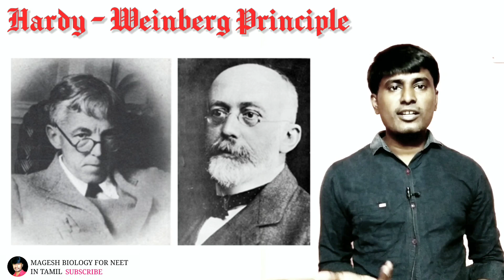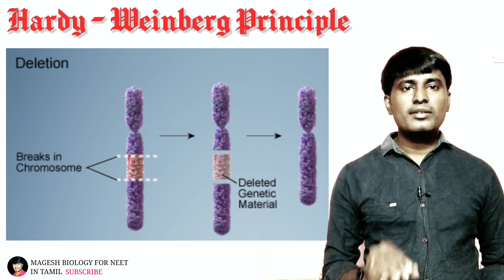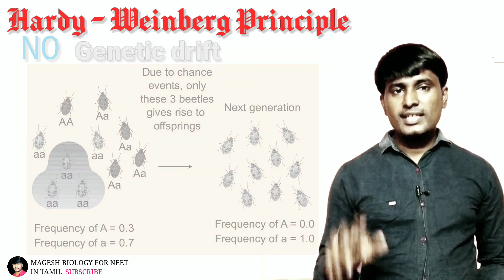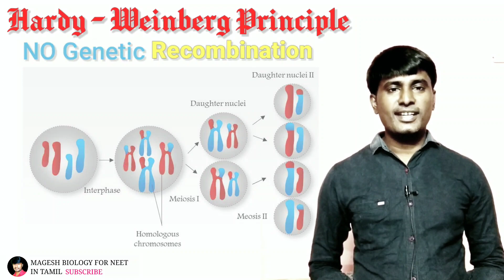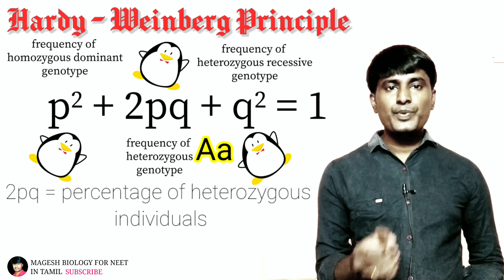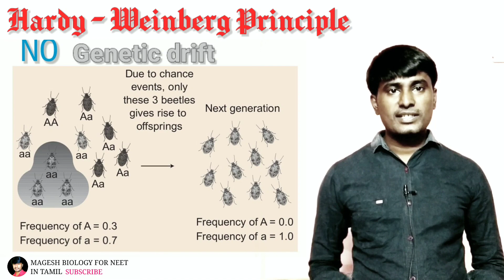Hardy Weinberg Principle || Evolution || Class 12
In nature, populations are usually evolving such as the grass in an open meadow,
wolves in a forest and bacteria in a person’s
body are all natural populations. All of these
populations are likely to be evolving some
of their genes. Evolution does not mean that
the population is moving towards perfection
rather the population is changing its genetic
makeup over generations. For example in a
wolf population, there may be a shift in the
frequency of a gene variant for black fur than
grey fur. Sometimes, this type of change is
due to natural selection or due to migration
or due to random events.
First we will see the set of conditions
required for a population not to evolve. Hardy
of UK and Weinberg of Germany stated that
the allele frequencies in a population are
stable and are constant from generation to
generation in the absence of gene flow, genetic
drift, mutation, recombination and natural
selection. If a population is in a state of Hardy
Weinberg equilibrium, the frequencies of
alleles and genotypes or sets of alleles in that
population will remain same over generations.
Evolution is a change in the allele frequencies
in a population over time. Hence population
in Hardy Weinberg is not evolving.
 Suppose we have a large population of
beetles, (infinitely large) and appear in two
colours dark grey (black) and light grey, and
their colour is determined by ‘A’ gene. ‘AA’
and ‘Aa’ beetles are dark grey and ‘aa’ beetles
are light grey. In a population let’s say that ‘A’
allele has frequency (p) of 0.3 and ‘a’ allele has
a frequency (q ) of 0.7. Then p+q=1.

Hardy Weinberg’s assumptions include

No mutation – No new alleles are generated
by mutation nor the genes get duplicated or
deleted.

Random mating – Every organism gets a
chance to mate and the mating is random
with each other with no preferences for a
particular genotype.

No gene flow - Neither individuals nor
their gametes enter (immigration) or exit
(emigration) the population.

Very large population size - The population
should be infinite in size.

No natural selection- All alleles are fit to survive and reproduce.

If any one of these assumptions were not met, the population will not be in Hardy Weinberg equilibrium.Only if the allele frequencies changes from one generation to the other, evolution will take place